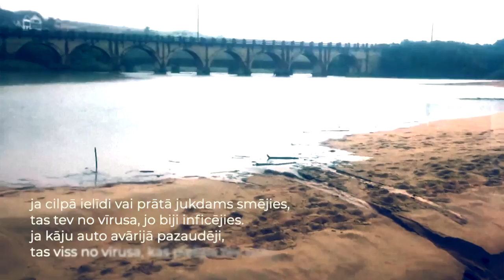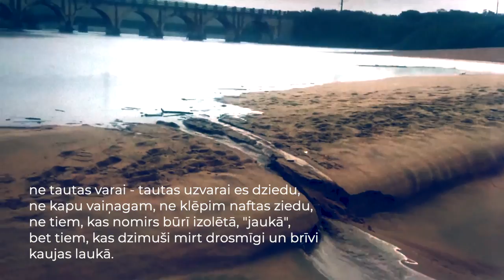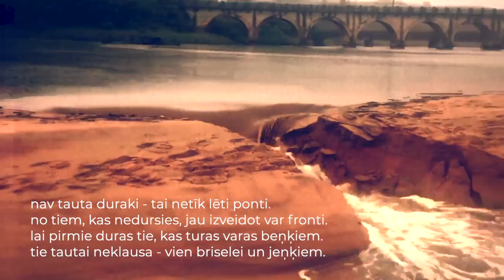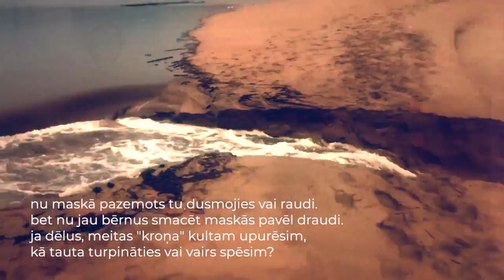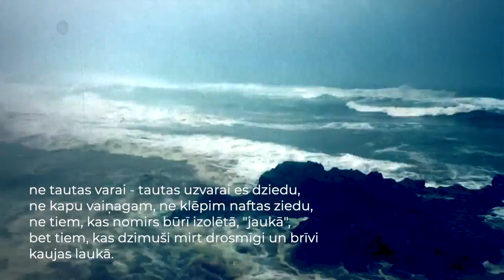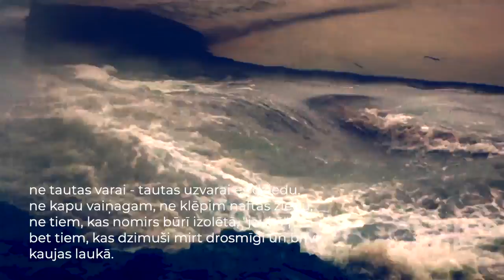NE TAUTAS VARAI - TAUTAS UZVARAI ES DZIEDU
nav nāves iemesli šai pasaulē vairs citi -
nu tikai "kroņa" nāve aptur asinsriti.
ne vēzis kauj, ne sirds vai asins vainas.
mirst tik no vīrusa, kam spējas pasakainas.

ja cilpā ielīdi vai prātā jukdams smējies,
tas tev no vīrusa, jo biji inficējies.
ja kāju auto avārijā pazaudēji,
tas viss no vīrusa, kas pielipa tev spēji.

nu laiki meliem globāliem un lētiem,
ka veselīgāk nomirt vakcinētiem.
tad veicies tam, kas vakcinēts jau kapā,
kam "sveiks un vesels" rakstīts mirstamlapā.

kas "kroņa" kulta baiļu propagandai ticēs,
pēc vienas formulas tos visus modificēs.
kā gurķi ģenētiski perfekti vai laši -
mēs būsim tādi, tik nekad vairs kā mēs paši.

nav tauta duraki - tai netīk lēti ponti.
no tiem, kas nedursies, jau izveidot var fronti.
lai pirmie duras tie, kas turas varas beņķiem.
tie tautai neklausa - vien briselei un jeņķiem.

nu maskā pazemots tu dusmojies vai raudi.
bet nu jau bērnus smacēt maskās pavēl draudi.
ja dēlus, meitas "kroņa" kultam upurēsim,
kā tauta turpināties vai vairs spēsim?

kad maskās maskēti pa lielveikaliem klīstam,
kā vergi jūtamies un sevi nepazīstam.
tik tad no "kroņa" brīva būs ik tauta,
ja kopā vienota un bailēm nepakļauta.

ne kapu vaiņagam, ne klēpim naftas ziedu,
ne tiem kas nomirs būrī izolētā, "jaukā",
bet tiem, kas dzimuši mirt drosmīgi un brīvi
kaujas laukā

kaspars dimiters
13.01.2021